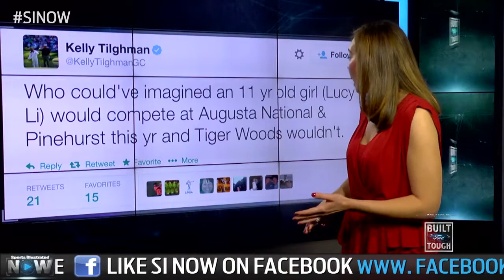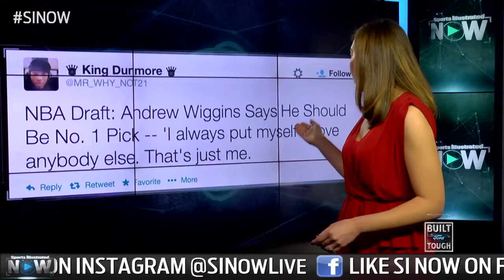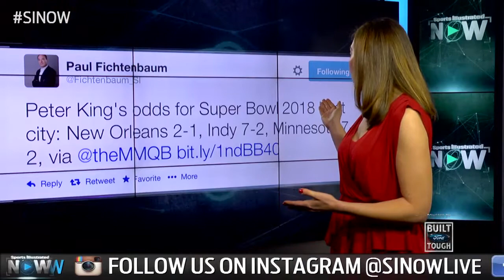Will Kevin Love Steal NBA Draft Spotlight? | Sports Illustrated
On Tuesday's SI Now, host Maggie Gray discusses the hottest trends in sports including 11-year-old Lucy Li making the U.S. Open, who will go no. 1 in the NBA Draft, and which city will host the Super Bowl in 2018.